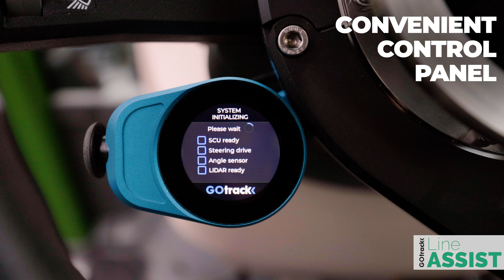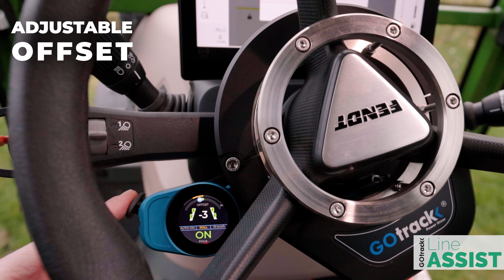GOtrack Line Assist Pro FR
GOtrack Line Assist Pro. Système d'aide à la conduite dans les cultures en lignes. Regardez la vidéo pour vous familiariser avec les fonctionnalités du système.